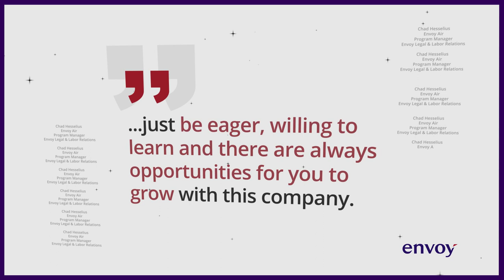𝙏𝙖𝙠𝙞𝙣𝙜 𝙊𝙛𝙛 🛫 featuring Chad Hesselius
The latest episode of our award-winning video series, Taking off with Envoy, features Envoy Program Manager of Legal & Labor Relations, Chad Hesselius, who discusses his career path from Customer Services to Crew Scheduling to Legal & Labor Relations, why he loves the “family atmosphere” of Envoy, using his travel privileges to visit national parks with his husband, and why joining Envoy opens doors to new career opportunities.

“If someone is interested in applying to Envoy today, I would tell them to just be eager and willing to learn,” said Chad. “There are always opportunities for you to grow with this Company.”